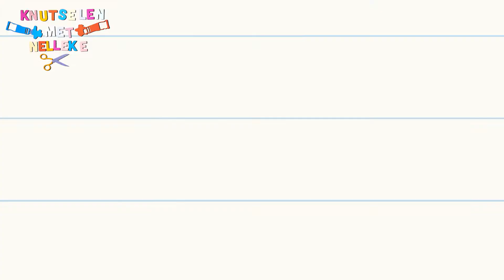Wat heb je nodig voor de paas knutsel? | Knutselen met Nelleke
Welkom bij knutselen met Nelleke! Hier kun je de leukste dingen maken. En het is nog makkelijk ook. We gaan een haan eierdop en een vrolijk kipje maken. Speciaal voor pasen. In deze video hoor je wat je daarvoor allemaal nodig hebt.

omhoog of laat een reactie achter hieronder. ⚠️ Volg ons op Facebook: ✰ Facebook

Hallo Thuis maakt video's voor en door mensen met een verstandelijke beperking. We maken moeilijke dingen eenvoudig. We maken programma's over belangrijke en leuke dingen zoals liefde, geld, muziek, knutselen en je eigen mening. ​